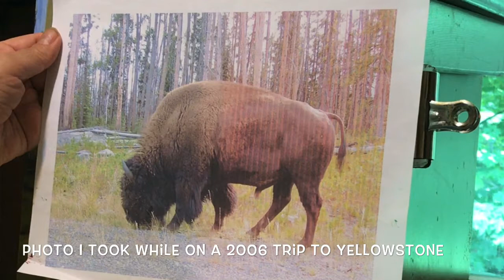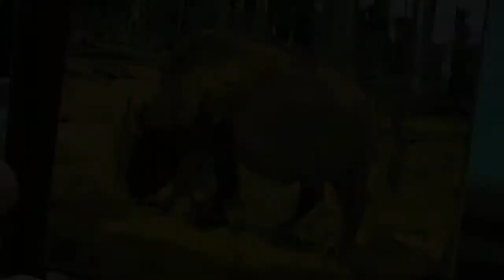Painting a Yellowstone Bison/Buffalo, Paint Over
Watch and see how I manage to paint over a failed painting to create a Bison/Buffalo.  I'm using my photo reference from a 2006 trip to Yellowstone.  One of the tricks is to start the new painting with the old one upside down.  I try for negative painting to bring out the positive areas, especially with the trees.  Lots of changes, brushwork and mixed color.